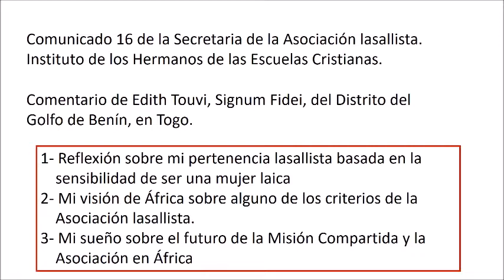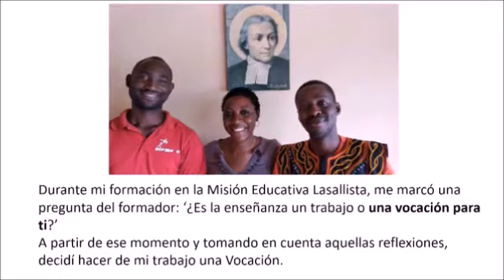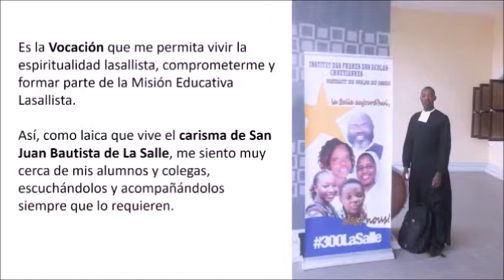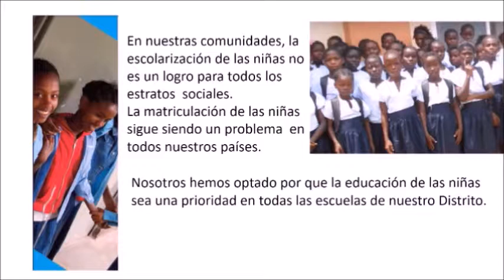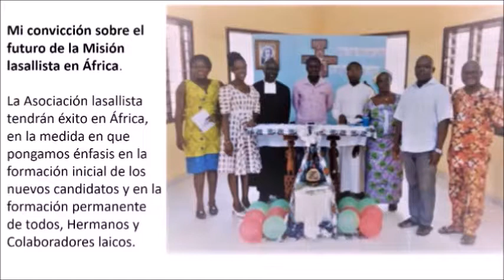19 08 09 Destello 424 Testimonio de Edith Touvi, Signum Fidei lasallista